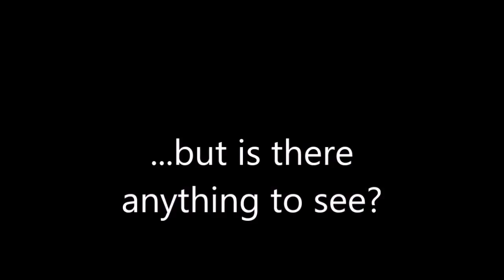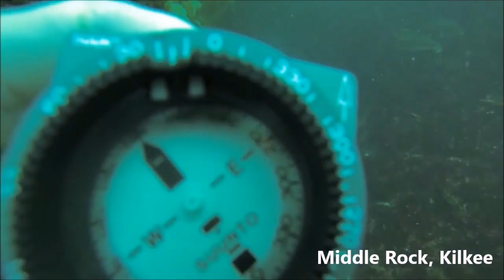Can you SCUBA dive in Ireland?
The Irish Underwater Council (CFT) is the national governing body for recreational underwater sports in Ireland. It was founded in 1963 to organise and promote sport scuba diving and snorkelling and has grown since then to incorporate over 80 clubs around the Country.  CFT is ISO accredited, highlighting our  professionalism, instruction skills and individual development. If you are interested in learning to Scuba Dive or Snorkel our doors are always open to the complete beginner as well as the more experienced Diver. Our objectives are to allow you to develop the skills required to excel at this amazing activity within a friendly, safe, professional and continually developing environment.